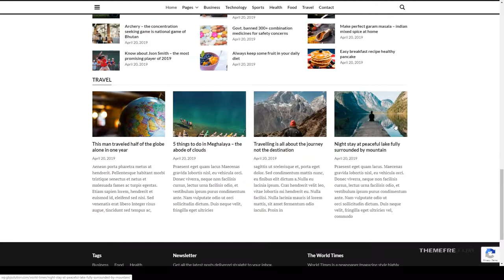World Times - Newspaper and Magazine Style WordPress Theme 14 elegant Kasuga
Columns 3

 Layout Responsive

 Tags blog, blogging, clean, elegant, magazine, minimal, mobile, modern, news, newspaper, personal, responsive, simple, typography